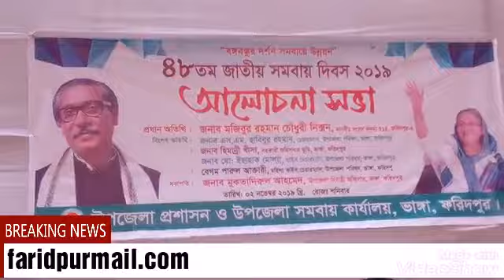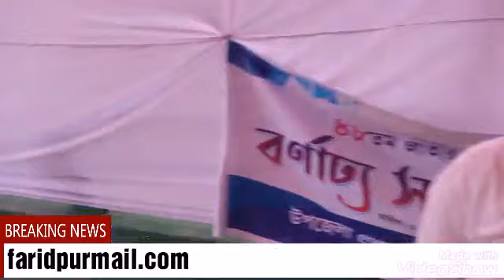ভাঙ্গায় ৪৮ তম জাতীয় সমবায় দিবস উদযাপন ‘২০১৯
মনিরুল হক মোল্লা: দেরীতে হলেও ফরিদপুরের ভাঙ্গায় ৪৮ তম জাতীয় সমবায় দিবস উদযাপন করা হয়েছে। এবারের মূল শ্লোগান ছিল “বঙ্গবন্ধুর দর্শন, সমবায়ে উন্নয়ন”

বিকাল ৪:৩০ টায় উপজেলা চত্ত্বরে জাতীয় ও সমবায় পতাকা উত্তোলন ও র‌্যালী’র মধ্যে দিয়ে শুরু হয় অনুষ্ঠানটি। এতে সভাপতিত্ব করেন উপজেলা নির্বাহী অফিসার মুকতাদিরুল আহমেদ।

অনুষ্ঠানে মূল প্রবন্ধ উপস্থাপন করেন উপজেলা সমবায় অফিসার মো: মাকসুদ হোসেন।

এ সময় উপজেলা চেয়ারম্যান এসএম হাবিবুর রহমান, পরিবার পরিকল্পনা অফিসার অনাদী রঞ্জন মজুমদার, থানার অফিসার ইনচার্জ (তদন্ত) নিখিল অধিকারী, বিশিষ্ট সমাজসেবক এ্যাপোলো নওরেজ, অনলাইন প্রেসক্লাব সভাপতি মনিরুল হক মোল্লা, সবুজবাংলা মাল্টিপারপাস কো-অপারেটিভ সোসাইটি লিমিটেড সভাপতি ও ফরিদপুর মেইল সম্পাদক মো: রফিকুল ইসলাম প্রমূখ উপস্থিত থেকে বক্তব্য রাখেন।

উল্লেখ্য অনুষ্ঠানটির প্রধান অতিথি ফরিদপুর-৪ আসনের সংসদ সদস্য মজিবুর রহমান নিক্সন চৌধুরী, বিশেষ অতিথি সহকারি কমিশনার (ভূমি), উপজেলা ভাইস্ চেয়ারম্যান মাওলানা ইসাহাক মোল্লা অনুপস্থিত থাকায় এবং কয়েক দফায় অনুষ্ঠানের সময় পরিবর্তন করায় স্থানীয় সমবায়ী ও জনসাধারণ চরম ক্ষোভ প্রকাশ করেন।